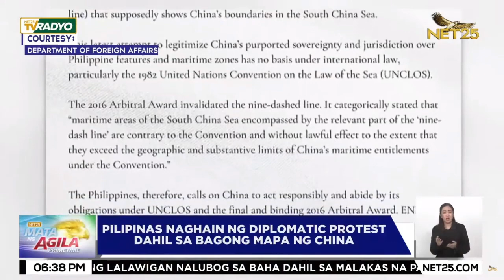PH naghain ng diplomatic protest vs. China sa inilabas na 10-dash line standard map | Mata ng Agila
Hindi kinikilala ng Pilipinas ang 10-dash line standard map ng China sa South China Sea kaya naghain ang bansa ng protesta. Nanindigan naman ang Tsina na alinsunod sa batas at soberenya nila ang nasabing mapa.

Narito ang report.